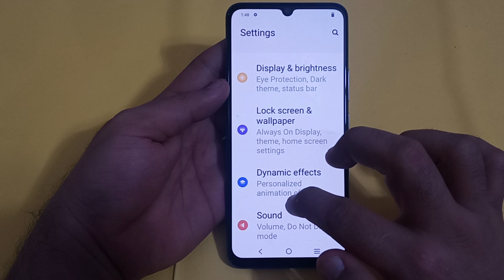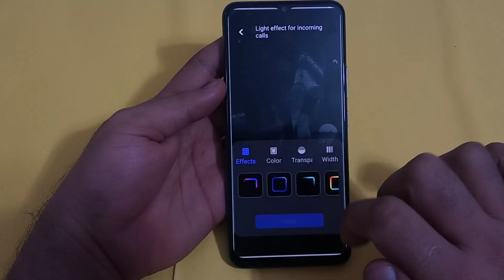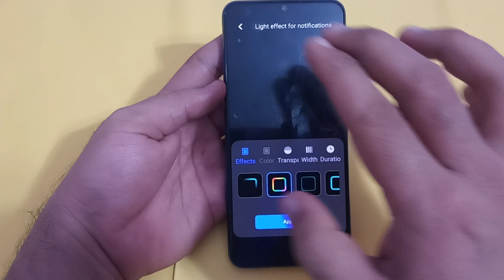ambient light effect setting Vivo y02, how to change ambient light effect in Vivo y02